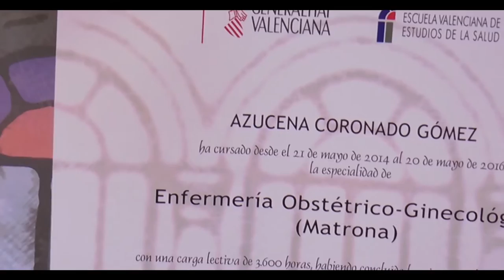Graduación de la XVII Promoción de Matronas CV | Cecova TV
La Unidad Docente de matronas de la Comunitat Valenciana ha graduado a la promoción número XVII. Profesionales sobradamente preparadas que ahora inician una nueva etapa en el mundo laborar. Las hemos acompañado en el acto de graduación.